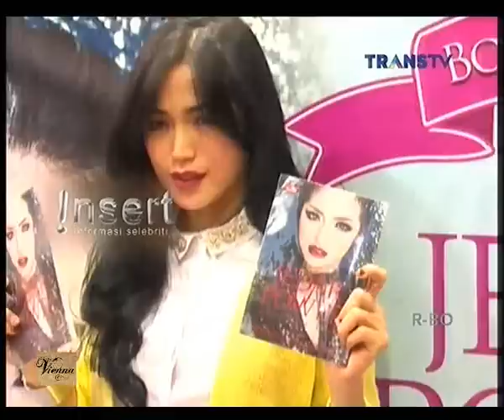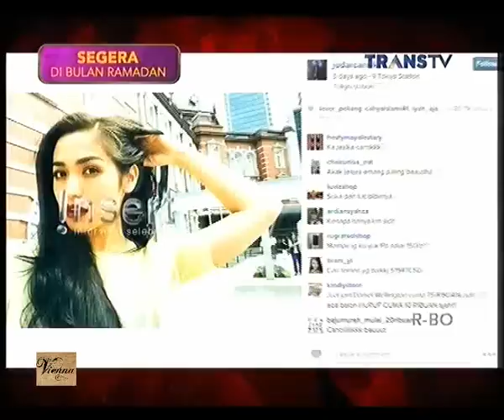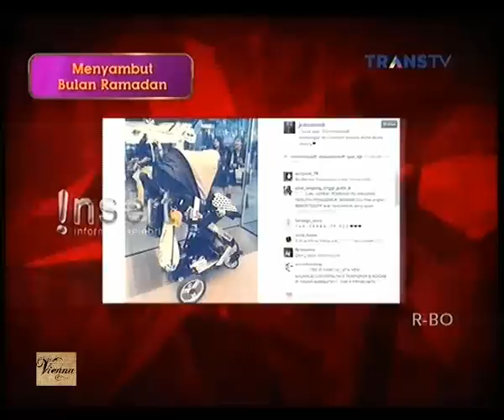Berat Badan Naik, Jessica Iskandar Tetap Tampil Menarik - Insert Siang 3 Juni 2015